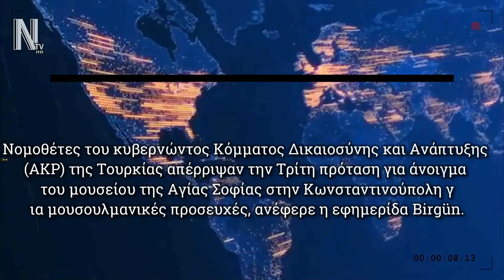ΠΟΡΤΑ ΣΤΟΝ ΕΡΝΤΟΓΑΝ ΑΠΟ ΤΟ ΙΔΙΟ ΤΟΥ ΤΟ ΚΟΜΜΑ - ΑΓ.ΣΟΦΙΑ - NEWS REPORT